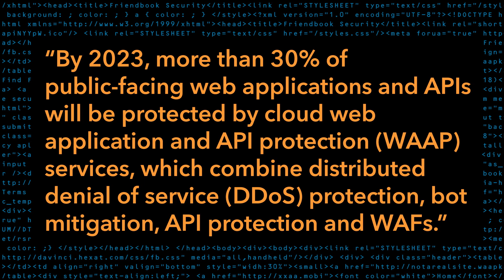Akamai is a Leader in the Gartner Magic Quadrant for 3 years in a row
If WAF, API protection, bot mitigation, and DDoS protection are important to you, watch our video about the September 2019 Gartner Magic Quadrant for WAFs.